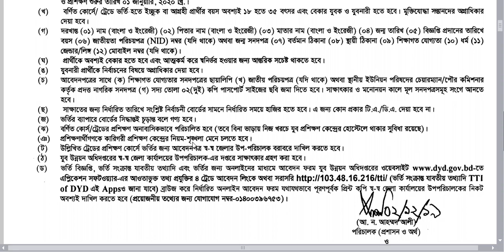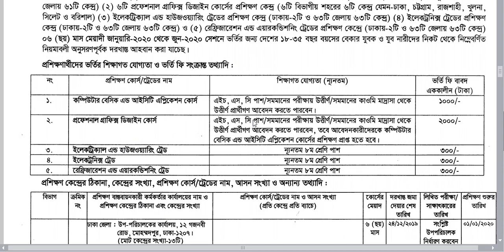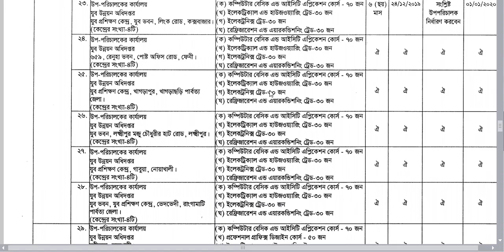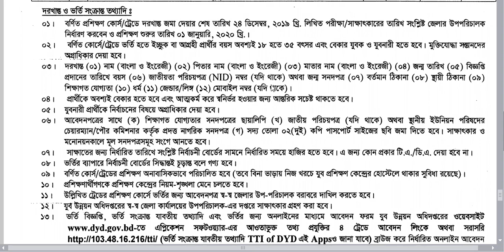যুব উন্নয়ন অধিদপ্তরে প্রশিক্ষন বিজ্ঞপ্তি || Jubo unnaan adhidoptor trining circular || Jubo unnan